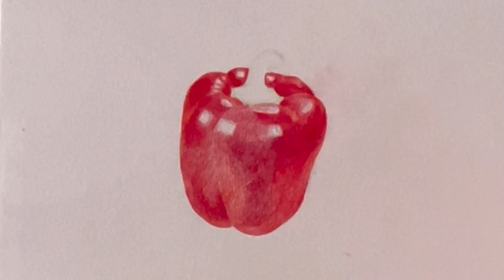How To Draw RED BELLPEPPER